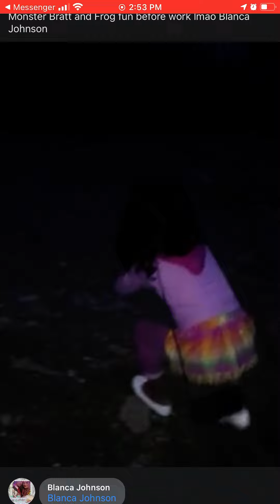The kids and their big plans back in 2015